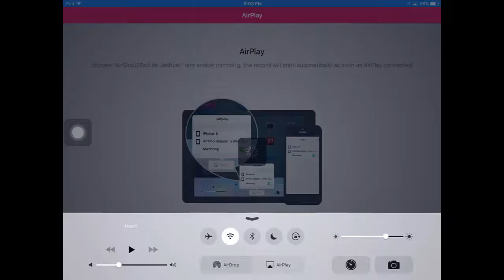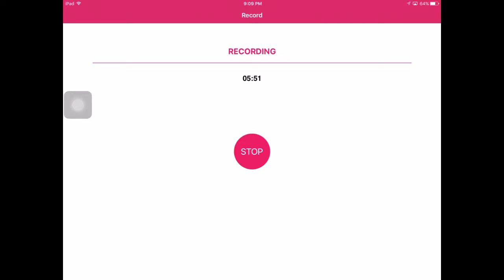Clash Of Clans #2